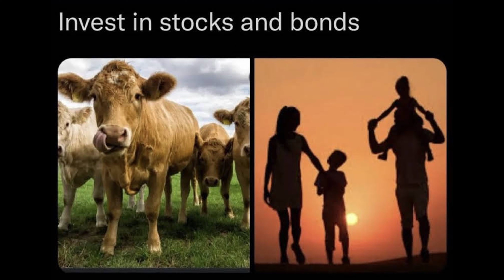scalded dog shorts 104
last video from 2-19-23 at the bay